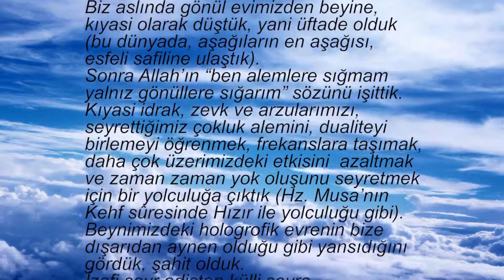Rengin Sakaoğlu Güneş bazen mavi doğar - 36